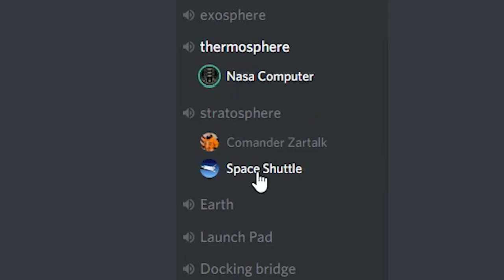Space Shuttle Discord Meme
This is the product of 3 retards trying to launch a space shuttle at 4am. Enjoy.